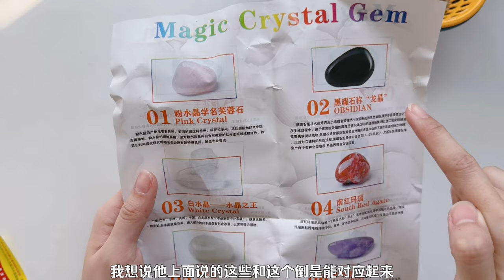我是一个无情的挖宝机器